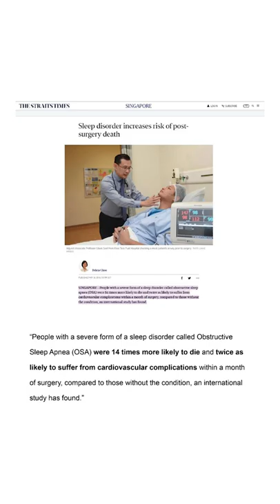SLEEP TALK WITH PROF EDWN SEET (Trailer): An Anaesthesiologist's Perspective of OSA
Note: This is the trailer to the full podcast recording.

In this episode. we have Dr. Edwin Seet, Senior Consultant Anaesthesiologist, and Adjunct Associate Professor at the Yong Loo Lin School of Medicine, who shares with us why it is crucial for the anaesthetist to sieve out patients who are going for surgery and have unaddressed Obstructive Sleep Apnea.